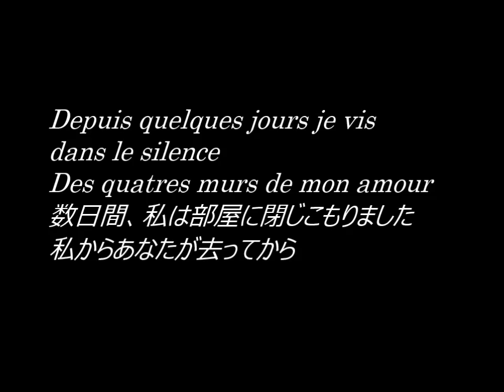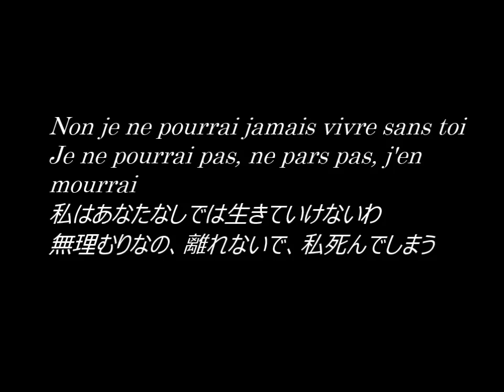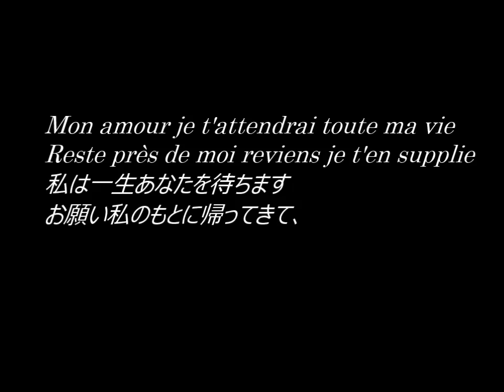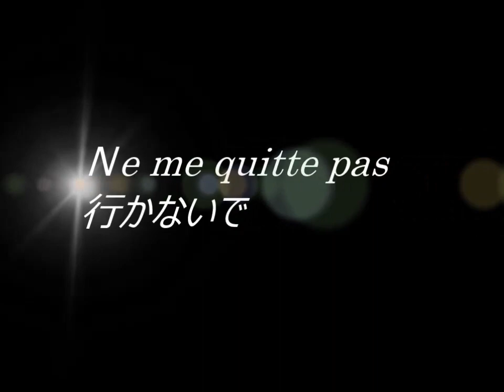シェルブールの雨傘（Les Parapluies de Cherbourg) / Danielle Licari カバーかたくり エレクトーン演奏かよ +3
No.211-6　フランス語バージョン 出だしキー♪Ａ＃（ラ＃）
音源：かよの想いをのせて
より切なく哀しく丁寧に歌ってみたくて前回からキーを+3上げて歌いなおしました。
ダニエル・リカーリさんの歌を聞きなおしていくつか発音も手直ししました。やっと納得のいく歌に仕上げられたかなと思います。

前回：シェルブールの雨傘（Les Parapluies de Cherbourg) / Danielle Licari　♪ G　Covered by Katakuri with Kayo

歌詞　かたくり訳
Depuis quelques jours je vis dans le silence
Des quatres murs de mon amour
Depuis ton départ l'ombre de ton absence
Me poursuit chaque nuit et me fuit chaque jour
数日間、私は部屋に閉じこもりました
私からあなたが去ってから。
あなたの面影が毎晩私を追いかけ、私は振り払えないの
Je ne vois plus personne j'ai fait le vide autour de moi
Je ne comprends plus rien parce que je ne suis rien sans toi
J'ai renoncé à tout parce que je n'ai plus d'illusions
De notre amour écoute la chanson
もう誰にも会いたくないの、自分の心が空っぽになって
もう何も分からない。 あなたなしで私は生きていけないから
もう何の夢ももてなくて全てを諦めました
私たちの愛の歌を聞いてください
Non je ne pourrai jamais vivre sans toi
Je ne pourrai pas, ne pars pas, j'en mourrai
Un instant sans toi et je n'existe pas
Mais mon amour ne me quitte pas
私はあなたなしでは生きていけないわ
無理むりなの、離れないで、私死んでしまう
あなたが去ったとき、私は魂の抜け殻になってしまう
貴方が忘れられないの
Mon amour je t'attendrai toute ma vie
Reste près de moi reviens je t'en supplie
J'ai besoin de toi je veux vivre pour toi
Oh mon amour ne me quitte pas
私は一生あなたを待ちます
お願い私のもとに帰ってきて、
あなたが必要なの、あなたは私の命そのもの
ああ、愛してる、私から離れないで
Ils se sont séparés sur le quai d'un gare
Ils se sont éloignés dans un dernier regard
Oh je t'aime ne me quitte pas.
私達は駅のプラットホームで別れたの
最後のまなざしを交わして別れ他の
ああ、愛してるわ、いかないで